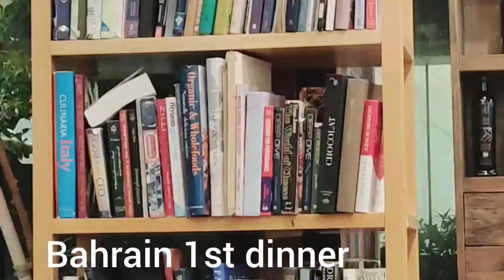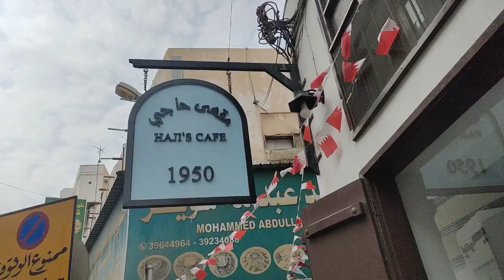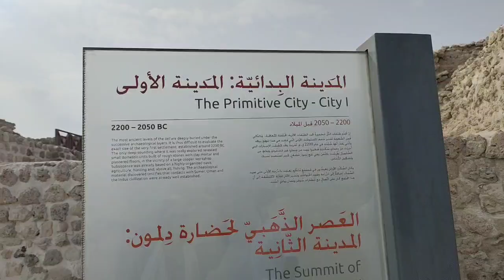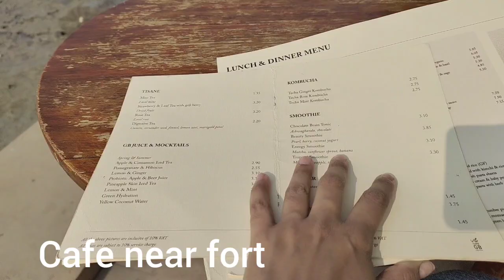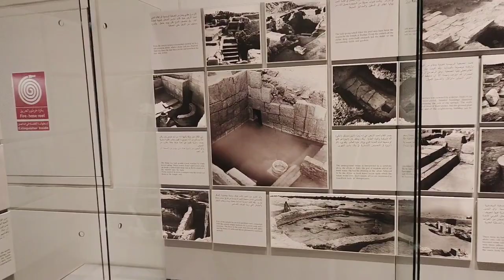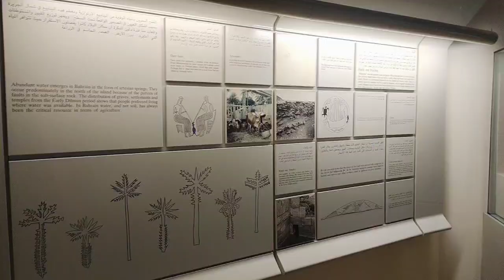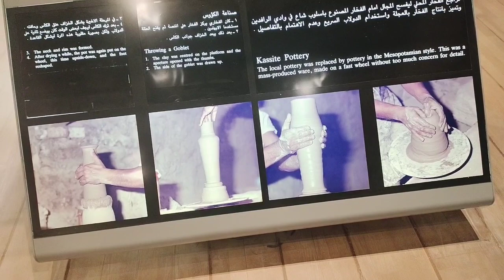Trip To Bahrain : Bahrain's Spectacular New Year's Eve Fiesta 2024!/ Huma Ejaz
Embark on a thrilling adventure with me as I dive into Bahrain's vibrant New Year's Eve Fiesta 2024! The excitement is palpable as the island nation transforms into a dazzling spectacle of lights, colors, and unparalleled celebrations.

From the heart-pounding fireworks illuminating the night sky to the pulsating beats of music resonating through the air, every moment is a testament to the grandeur of Bahrain's festivities. Join me in this extraordinary experience as I navigate through the lively streets, savor local delicacies, and immerse myself in the warmth of the welcoming Bahraini culture.

This is a journey you won't want to miss – a New Year's celebration like no other! 🎇🥳